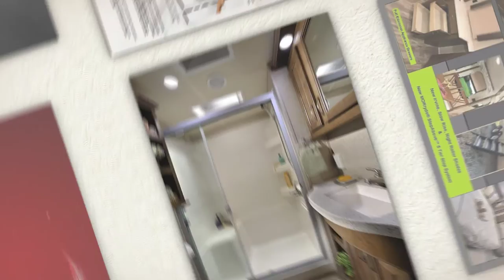2017 New Cedar Creek Silverback Edition 33RK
Explore the Forest River Cedar Creek Silverback Edition's newest fifth wheel floorplan, the 33RK.